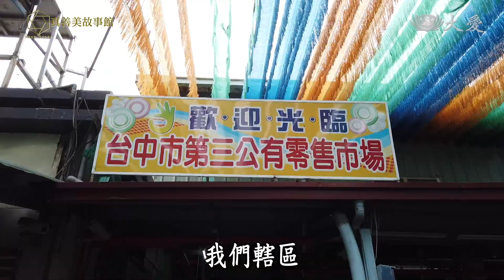【真善美故事館】20210321 - 這塑一定要做的啦 - 蔡張淑女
蔡張淑女在市場賣甘蔗超過40年，是大家口中的甘蔗嫂，20年前聽到證嚴法師憂心塑膠袋對地球的危害，一家一家走訪攤位詢問能否把塑膠袋留給她，支持的人會主動把塑膠袋跟垃圾分開放，也有店家覺得自己已經花錢請人打掃，所以堅持不分類，不給好臉色，但張淑女卻不曾退縮，她知道這是一件應該做的事；因為這樣的堅持，市場垃圾量降了7到8成，也吸引更多人願意一同加入減塑行列。

(15070202)